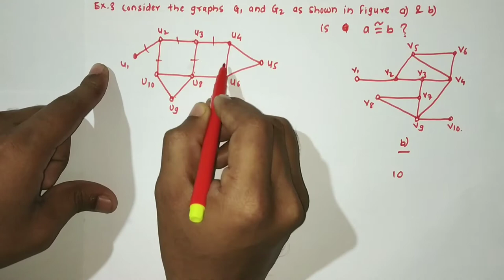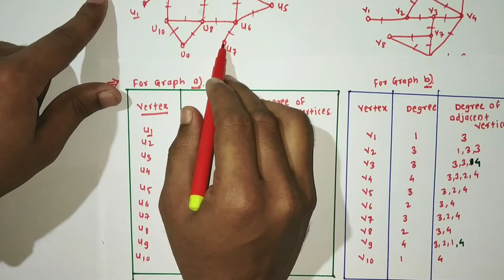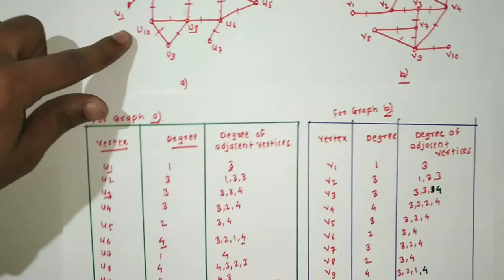Isomorphism of Graphs | Types of Graphs |(Lecture 03)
Class:- F.Y.B.Sc
Subject :- MTH-103(B) Graph Theory
Lecture :- 03